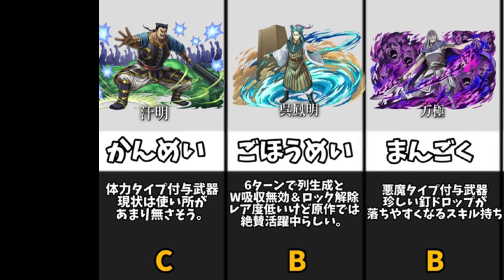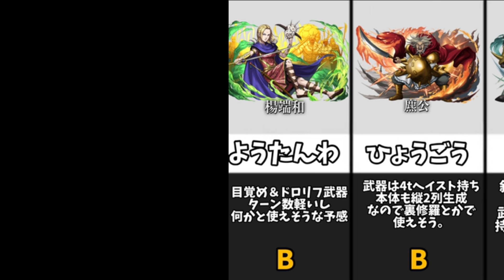【パズドラ】キングダムコラボの当たりキャラは誰？石10ガチャだけど引くべき…？ 【キングダム】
キャラ多すぎィ！
名前読みにくいので動画内では平仮名で記載しました！

★７
王騎
龐煖
★６
信
河了貂
羌瘣
李牧
蒙驁
蒙武
麃公
楊端和
★５
王賁
蒙恬
騰
桓騎
呉慶
万極
呉鳳明
汗明